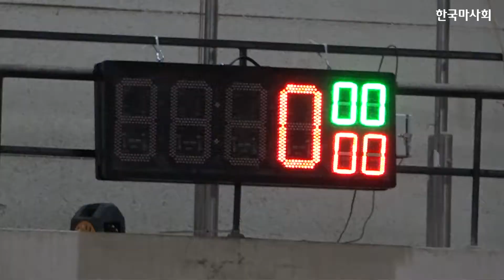[2019] 우리애 말타는 것 좀 보세요😭 [2019 아이돌스타선수권대회 승마경기 비하인드]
방송에 안나온 우리애 이쁜 것 좀 보세요 😭
승마복으로 ✨잘생쁨✨이 흘러넘치는
아이돌스타선수권대회 승마경기 비하인드!

한달 동안 열심히 준비한 선수들의 모습과
경기 당일 멋진 모습들까지!
렛츠런뉴스가 팬심으로 담아왔답니다🙆

✔참여 아이돌 (그룹명 가나다 순)✔
JBJ95 켄타, 느와르 양시하, 더보이즈 주학년, 모모랜드 혜빈, 베리굿 조현, 우주소녀 다영, 핑크판타지 아랑, 프로미스나인 박지원

🌸 한국마사회 더 알아보기!
👉 렛츠런 뉴스 홈페이지